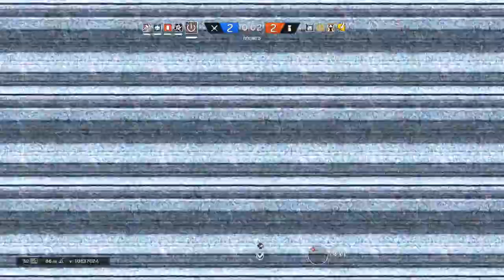Rainbow Six Siege: Road to Diamond part 2